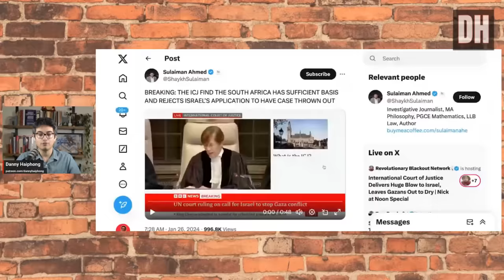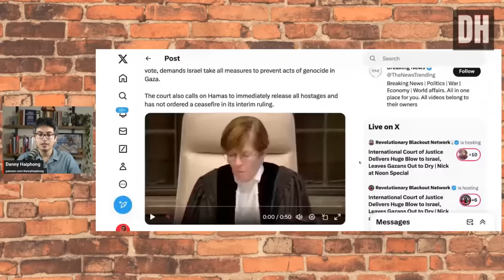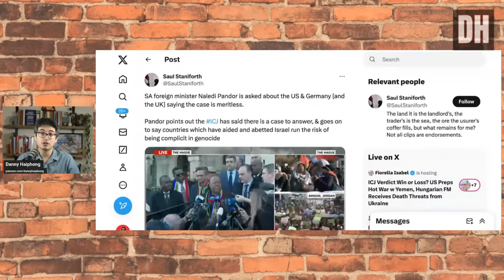RICHARD WOLFF ON CHINA, RUSSIA, BRICS AND THE DECLINE OF THE US EMPIRE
Stream starts at 1:48

Richard Wolff joins the program to discuss his view on how the last year led to an acceleration in the decline of US hegemony and how economic war on Russia, China, and BRICS is shaping the new world order.

Richard Wolff is a Professor Emeritus of Economics, University of Massachusetts, Amherst. He is currently a Visiting Professor at the New School University in New York. He is also a co-founder of DemocracyatWork.info and its weekly radio and TV show "Economic Update." See also democracyatwork.info and rdwolff.com.

Substack for paid annual memberships